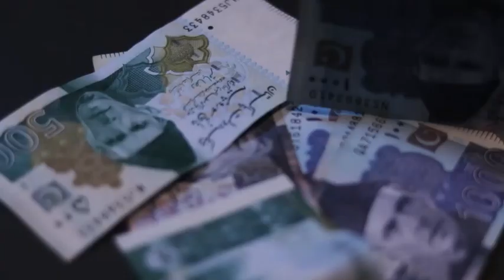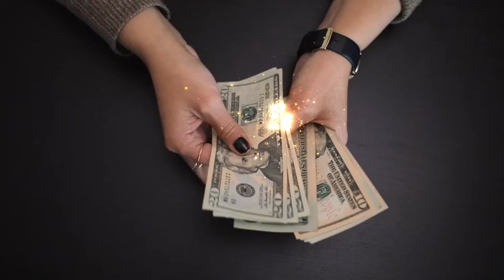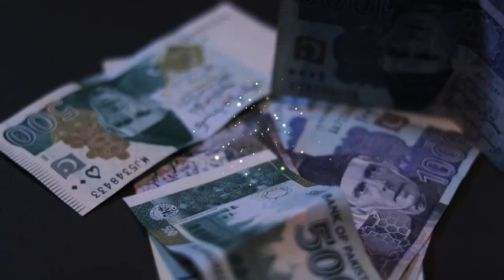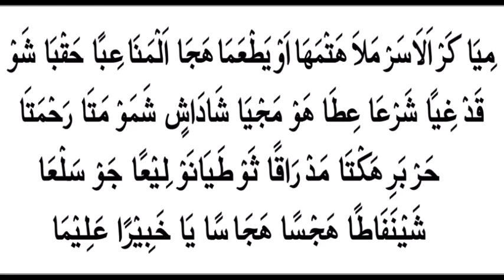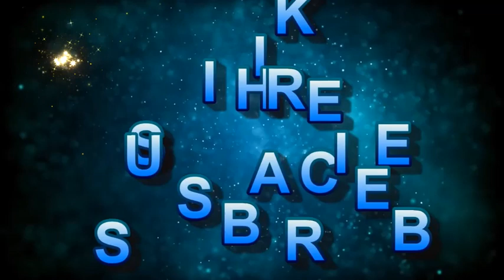istikhara kerne ka Lajawab amal | prize bond ka amal | khazana nikalne ka wazifa 100%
In this video , i am giving a very very secret and very authentic amal of istikhara. By this amal , you can get every kind of information about your every work or deed. you can get information about a hidden gold treasure, lottery number, prize bond number, every thing. see this video and subscribe , like and share this great information. thanks for watchi